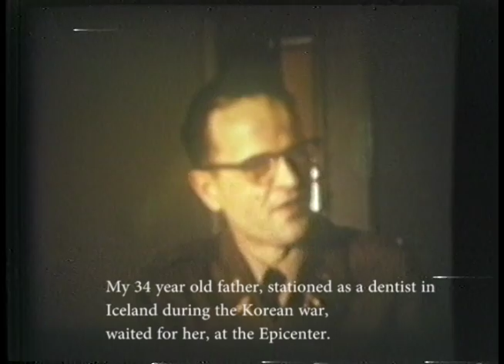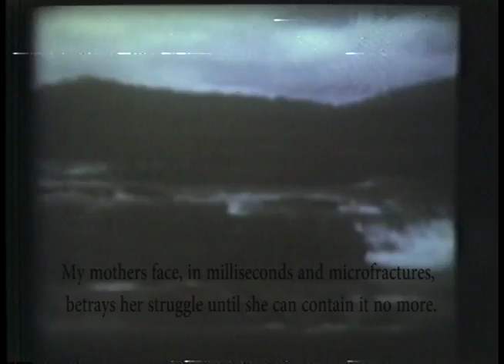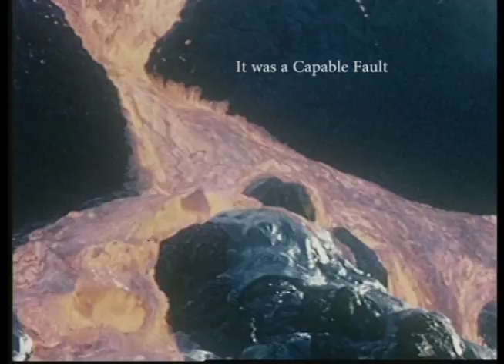ICELAND Core Sample 1953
This movie is part of a larger exhibition in progress about my mothers life, and the crossroads she met in Iceland. I wrote the poem that goes with it based on geological terms, unearthing the past etc..